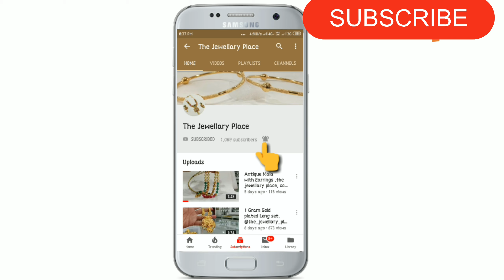Micro Sitting American Daimond || 🌹 Rose || Black || Silver || Gold Plated Kada's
For Order  DM / Whatsapp / Call  📲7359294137📲
If we can't reply your comments  DM us!

= Brand™         - ORNNAZ
Designer         - The jewellery place,

,One gram Gold plated beutyful Necklece, Men's collection, Micro sitting ad ring,